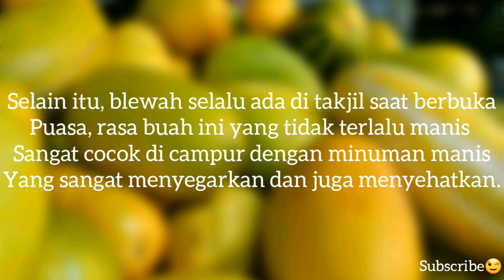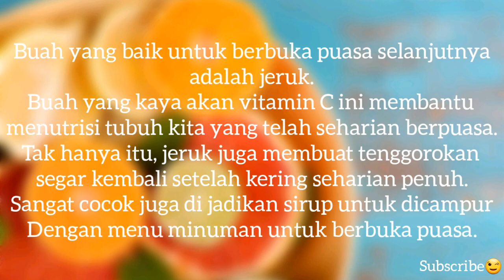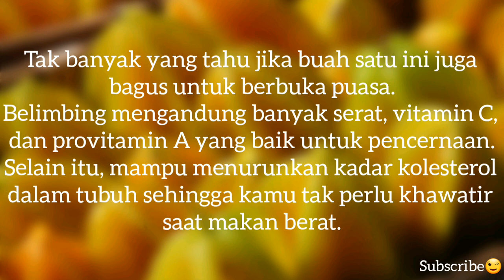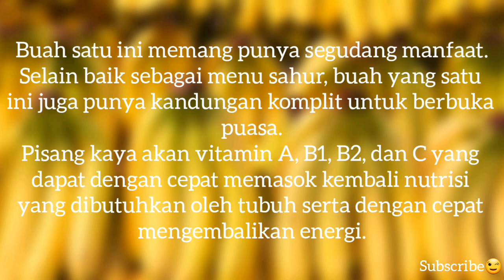7 BUAH YANG BISA MENGEMBALIKAN SEMANGAT PUASAMU! | RAMADHAN